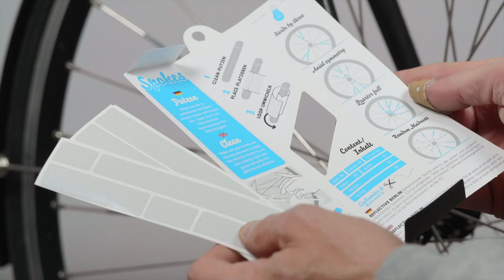Reflective Essentials - Speichenreflektoren Sticker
Mit ein bisschen Fingerspitzengefühl erzeugt ihr in euren Speichen vom Fahrrad tolle reflektierende Effekte. Rundum Sichtbarkeit und pflegeleichte Handhabung.